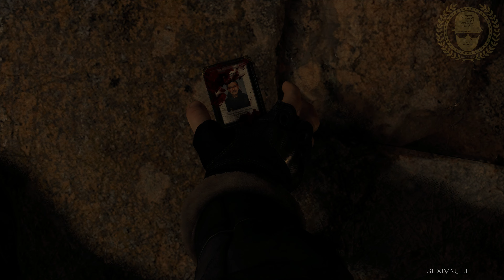Resident Evil 4 REmAKE | Chainsaw Demo | Resolution Mode | PlayStation 5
Follow on Twitter: @LXIVGOLD